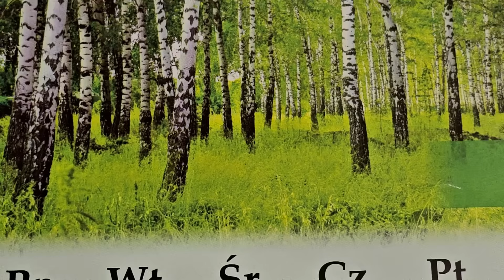VLOG#7/5🌼NIEDZIELA Z NAMI/ MOJE BRYLANTY / ŚPIĄCA KRÓLEWNA/ W MOIM WARZYWNIKU/ DZIEŃ DADŹBOGA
W tytule: Darowizna , lub na kawę
Odbiorca : Gabriela Pacyna
Nr konta :  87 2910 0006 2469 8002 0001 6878